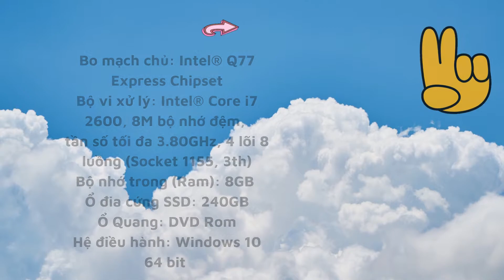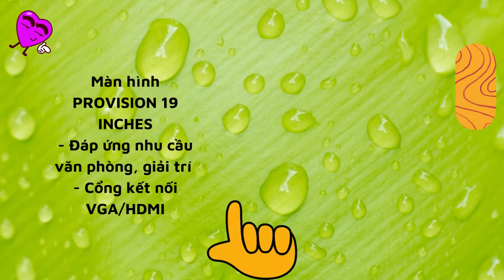Bộ Máy Tính Để Bàn (Dell Optiplex 7010 )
Bo mạch chủ: Intel® Q77 Express Chipset
Bộ vi xử lý: Intel® Core i7 2600, 8M bộ nhớ đệm,
tần số tối đa 3.80GHz, 4 lõi 8 luồng (Socket 1155, 3th)
Bộ nhớ trong (Ram): 8GB
Ổ đia cứng SSD: 240GB
Ổ Quang: DVD Rom
Bàn phím DELL, chuột DELL chính hãng,
USB WIFI, Bàn di chuột
Hệ điều hành: Windows 10 64 bit
Màn hình PROVISION 19 INCHES
- Đáp ứng nhu cầu văn phòng, giải trí
- Cổng kết nối VGA/HDMI